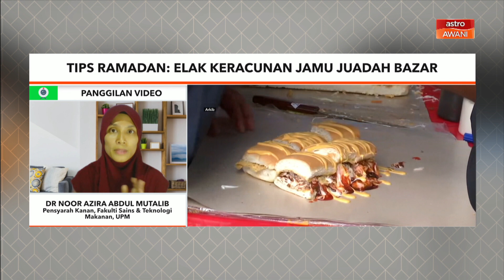Cerita Sebalik Berita: Tips Ramadan | Elak keracunan jamu juadah bazar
Pensyarah Kanan, Fakulti Sains & Teknologi Makanan, UPM, Dr Noor Azira Abdul Mutalib mengulas isu makanan berbuka puasa dan tip mengelak dari keracunan makanan juadah bazar Ramadan.